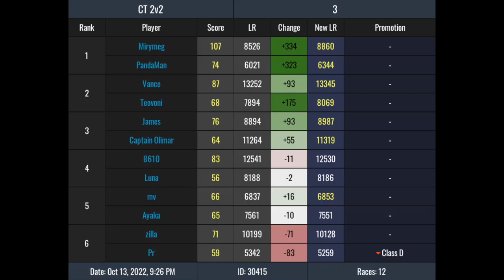CTT3 with Mirymeg